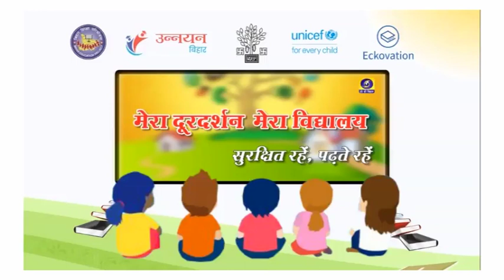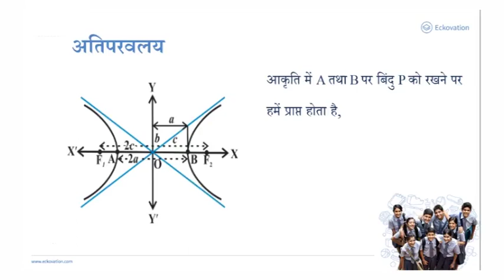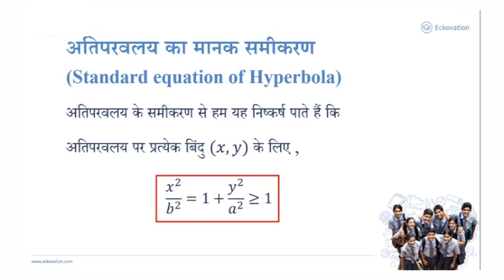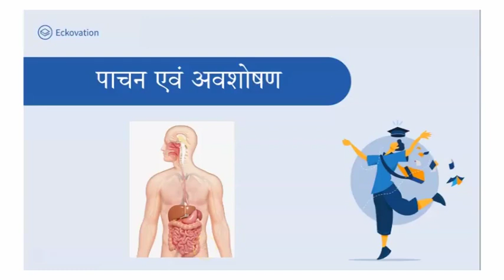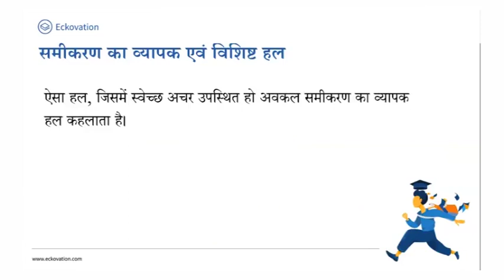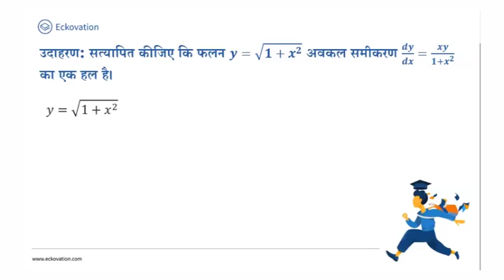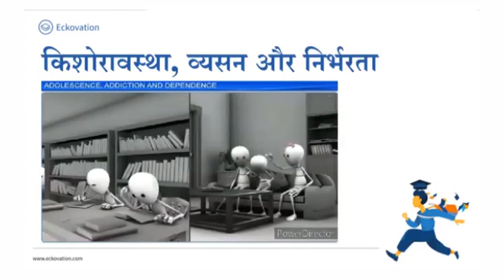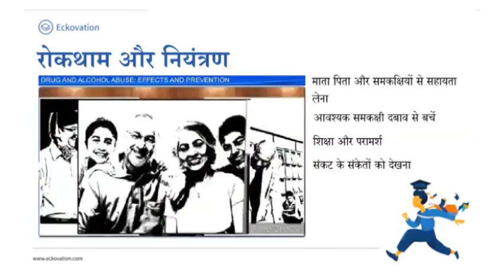Episode 122 of Class 11th to 12th Telecasted on 1st Sept 2020